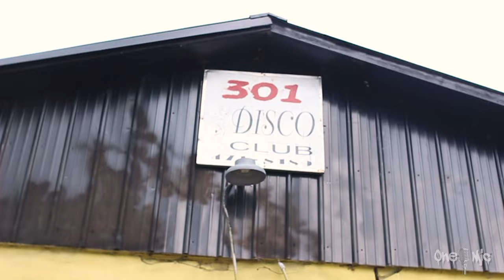Murda Mayne "Dolo"(OneMic Performance)Summerton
Filmed & Edited By SCThaPlugProduction